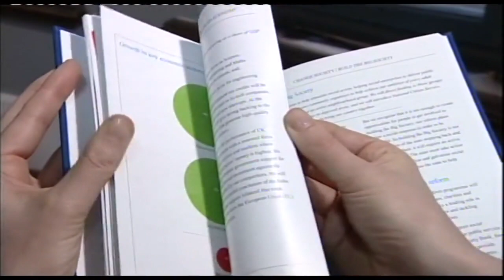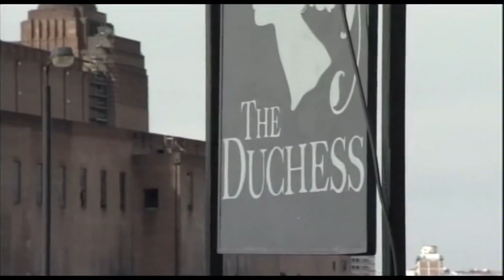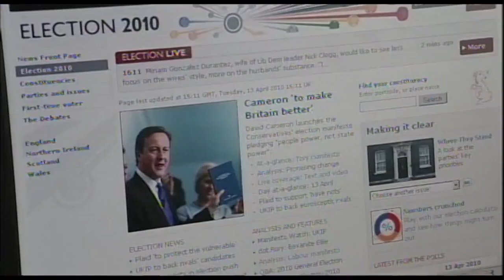BBC Ten'o'clock News, 13 April 2010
The main evening news on the day the 2010 Conservative Party manifesto was published. Presented by Huw Edwards. Nick Robinson leads the reporting on details from the manifesto, while Richard Bilton asks voters in Burton what they make of it.